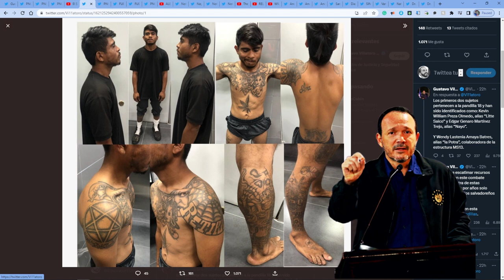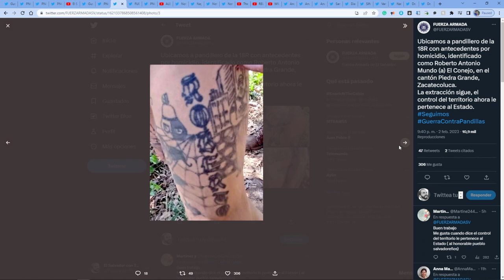BUKELE LA MANDO A TRAER HASTA MÉXICO A ESTA PELIGROSA PANDILLERA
SI QUIERE APOYAR EL CRECIMIENTO DE ESTE CANAL LO PUDES HACERLO CON DONACIONES EN PAYPAL

PARA COMPRAR LAS CAMISAS CON LAS FRASES DE ESTE TU CANAL ACA